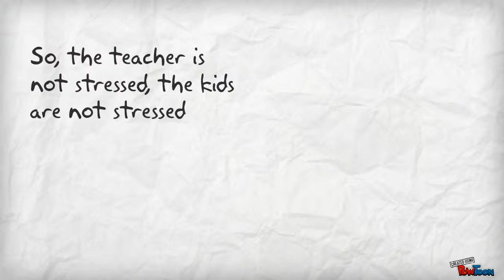Skola stranih jezika "BRAVO"